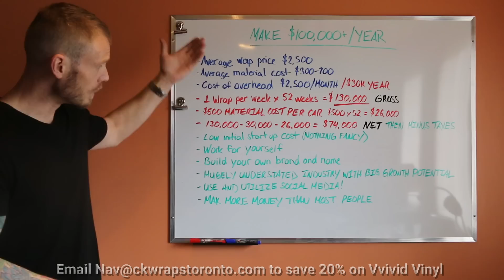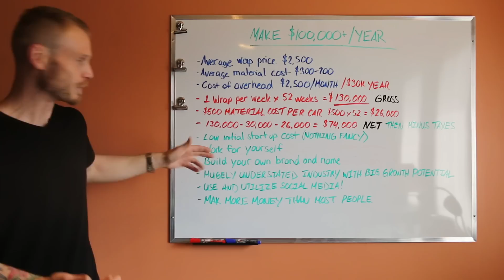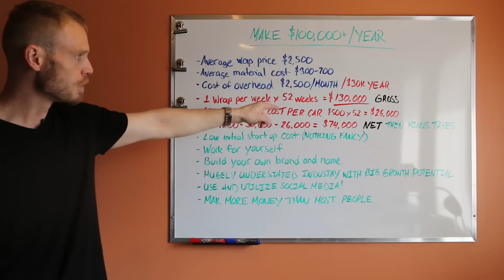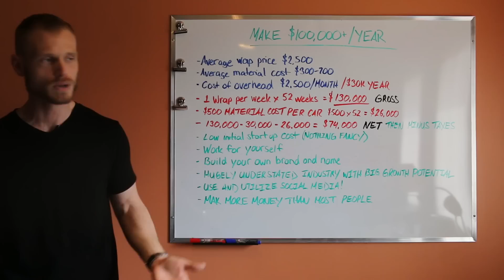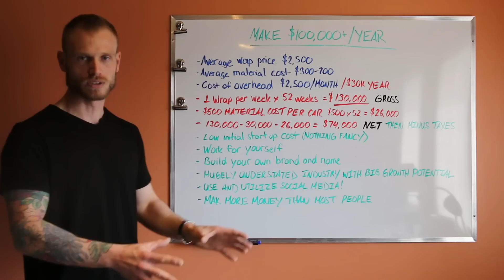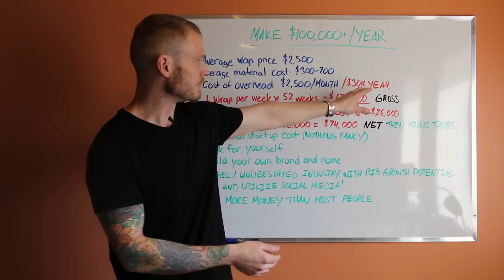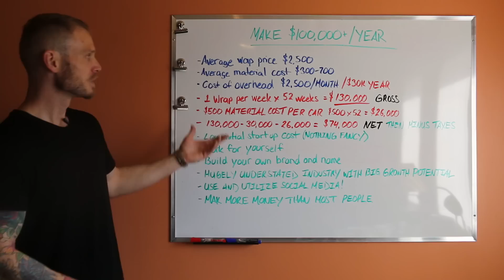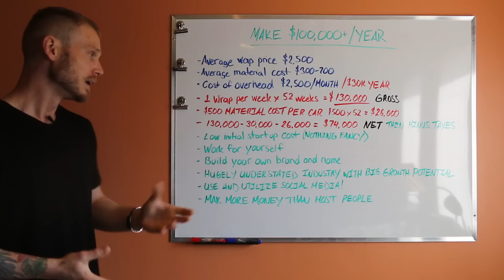Make Over $100K Wrapping Cars How-To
Giving you a breakdown of knowledge and information on how you can make over $100k a year wrapping cars and other things. Talking about overhead costs and how to get work in so that you can start building your business.

to receive special offers and updates on new products